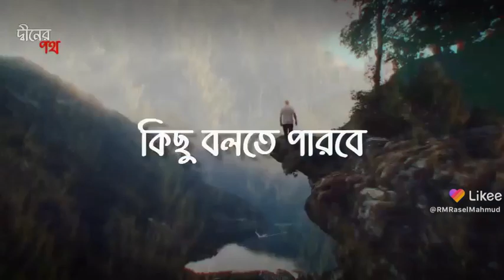Mizanur rahmanazhari newwaz dubaiexpo dubainightview dubaiworlk dubairoadview(18)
Mizanur rahmanazhari